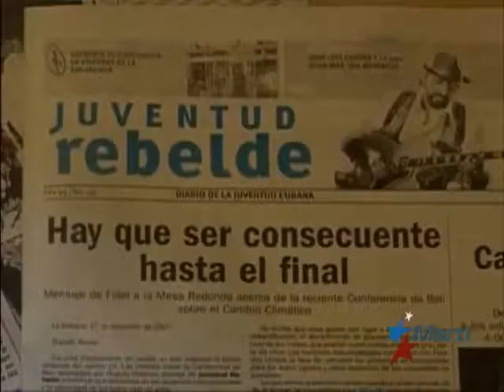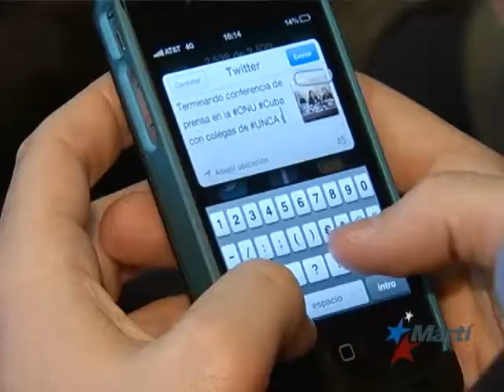TV Martí Noticias — Gira de Yoani Sánchez hace que el mundo mire hacia Cuba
(TV Martí Noticias) — La gira de Yoani Sánchez provoca avidez internacional.  La bloguera independiente acapara la atención de la prensa, da luz sobre asuntos cruciales de la cuba real y hace que los ojos del mundo miren hacia la isla. Karen Caballero informa.